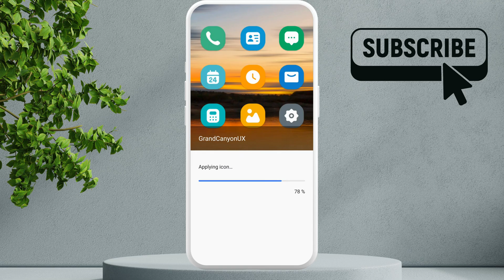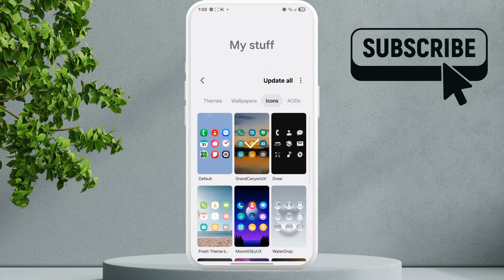How to Change App Icons on Samsung Phone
In this video, we’ll show you how to change app icons on Samsung without needing a third-party launcher.

Glitch Guru's tagged products below:
Cheapest Price for Samsung Galaxy S25 Ultra (Amazon)
Cheapest Price for Apple iPhone 16 (Amazon)

00:00 Intro
00:06 Download and Apply App Icons on Samsung Phone
00:42 Switch Back to Default App Icons on Samsung Phone
01:08 Outro

Whether you're using a phone or a tablet, customizing your home screen can be quick and easy. We cover how to use the built-in Galaxy Themes app to download and apply new Samsung app icons, as well as how to make custom app icons on Samsung for a more personalized touch.

You’ll also learn how to change icons on Samsung, how to edit app icons, and even how to change app icons back to normal if you ever want to undo your changes.